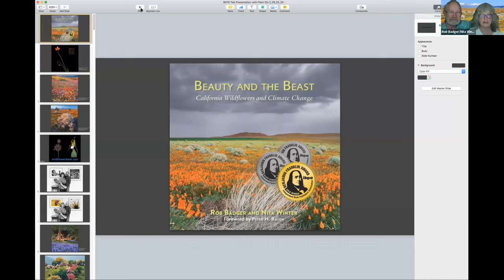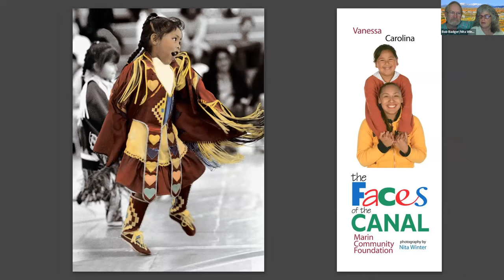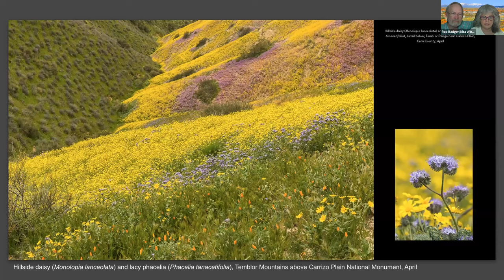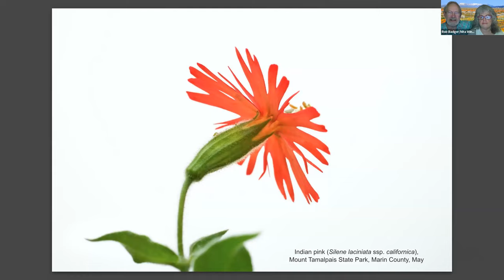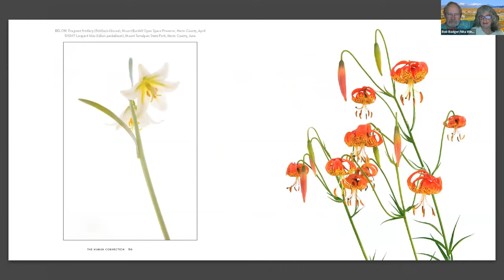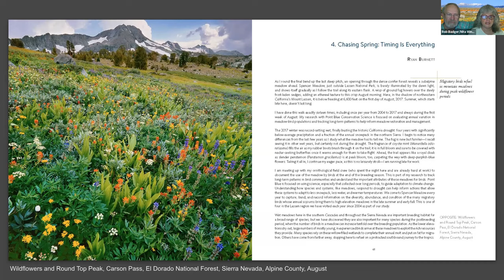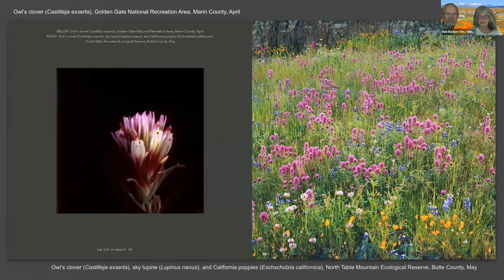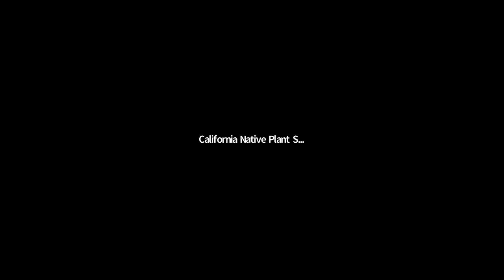Beauty and the Beast: California Wildflowers and Climate Change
Professional conservation photographers Rob Badger and Nita Winter present their story of falling in love with California's spectacular wildflower blooms and how they have applied creative photography and artist's patience in converting it to an award-winning book and exhibit.